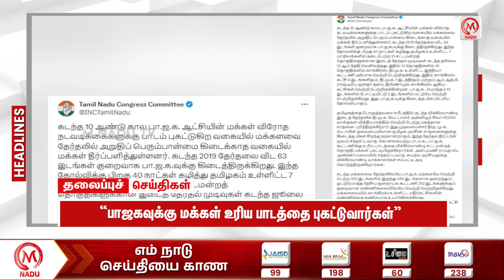Headlines News | 17.07.2024 | 4.00 PM | Headline News | Election | Tamil Nadu | M Nadu